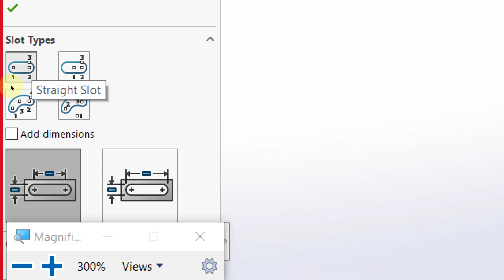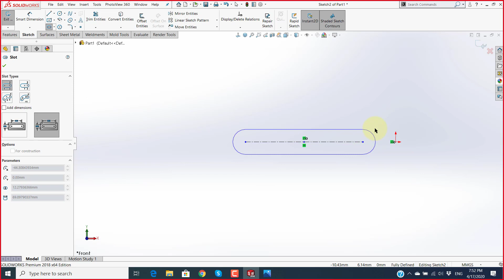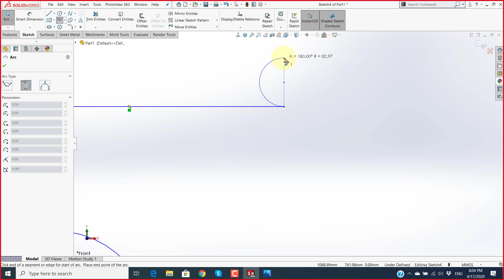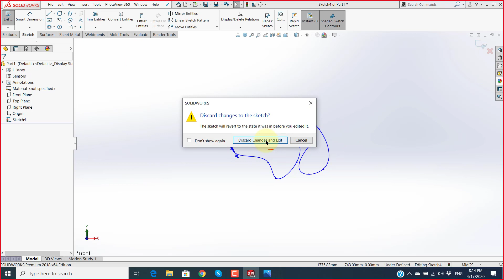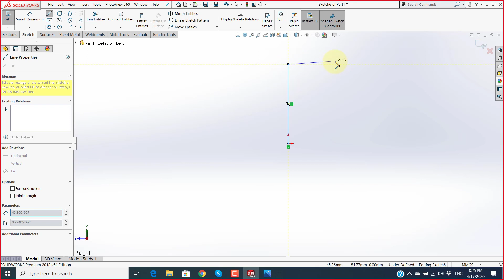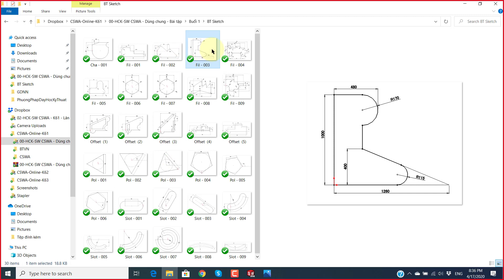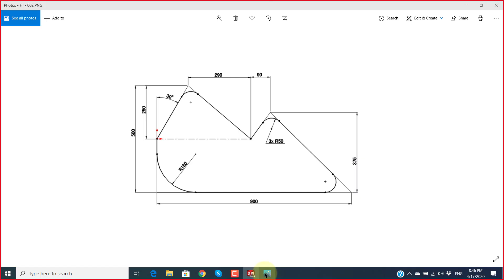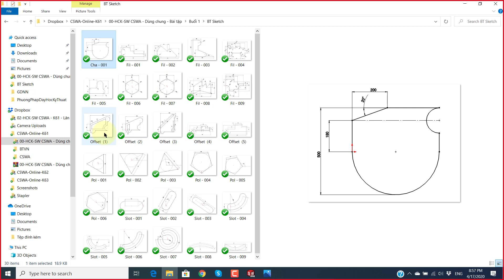[hoccokhi] Khóa Học Solidworks tại Hà Nội - Học Solidworks tại nhà - Buổi 2 - Khóa K63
3D File:
This Channel contains topics about:
- SolidWorks Tutorials
- SolidWorks Sketching
- SolidWorks Surface
- SolidWorks Weldments
- SolidWorks Assembly
- SolidWorks Drawing
- SolidWorks Simulation
- SolidWorks Motion
- Inventor
- AutoCAD
- MasterCam
And MORE
Theo dõi Trung tâm Học Cơ Khí